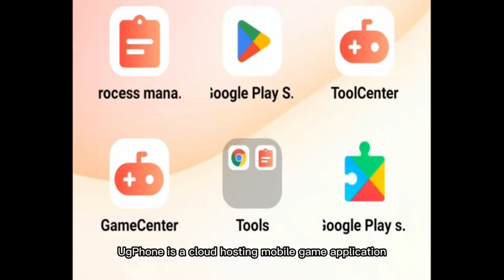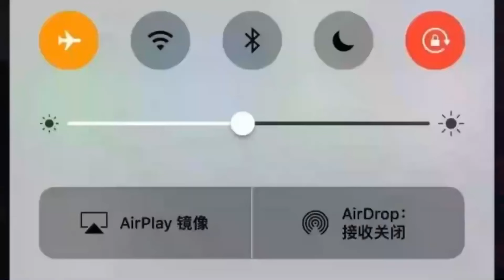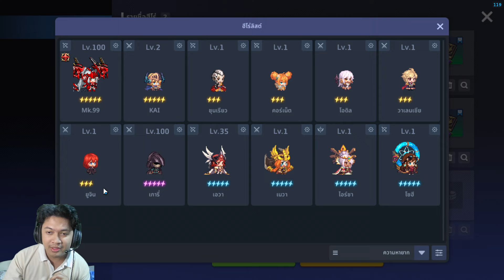Guardian Tales : Bug Challenge 4 ไม่อยากผ่านง่ายๆ ข้ามไปได้เลย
แอปเช่ามือถือคลาวด์ คลิ๊กลิงค์โหลดได้เลย：
หรือสามาาถโหลดผ่าน Google Play อย่าลืมใส่โค้ต：level5
ใส่โค้ตจะได้รับส่วนลด20บาท/ครั้ง หรือสามารถแลกเวลาฟรีได้！！👇

ชื่อบัญชี : เศรษฐพงศ์  คงพ่วง
ธนาคารกรุงไทย : 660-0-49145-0